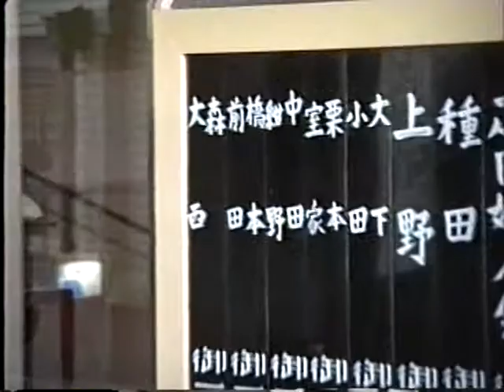有田観光ホテル 貴重映像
有田観光ホテル 和歌県有田市宮崎町やびつ海岸
滑り台のあるジャングル風呂が有名でした
またロープウェイ風呂 別名アポロ風呂もありましたが
宿泊当日の二年前 平成2年12月既に廃止されていた

当時一泊二日大人15,000円 客室43室 収容200名
宴会場240畳4室 レストラン 売店 ゲームコーナー
室外プールなど完備 広々とした館内で綺麗でした

有田観光ホテル その後 海のしずくと改名
再起を図るが2006年6月に廃業されているようです

これは平成4年11月7日土曜日宿泊当日に撮影したもので
有田観光ホテル全盛期 現役当時の貴重映像です

有田観光ホテル1992年11月7日
和歌県有田市宮崎町やびつ海岸